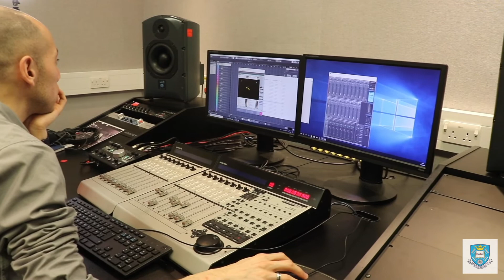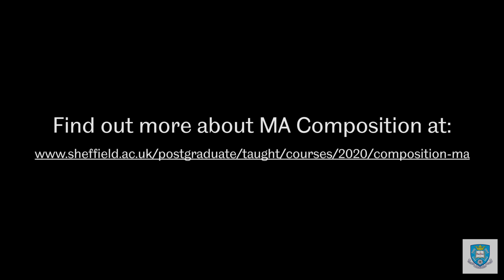Why study composition? An insight into postgraduate life at The University of Sheffield.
Meet Julia and Mario, two postgraduate students studying MA Composition in the Department of Music. Join the discussion to find out what they think about the course...

Please make sure to check the up to date content of the course by viewing our postgraduate prospectus. Please note Dr Adam Stanovic no longer teachers on the MA in Composition. View our current staff profiles here.